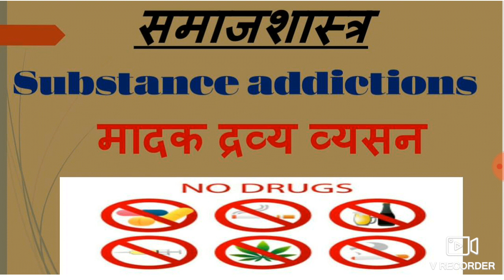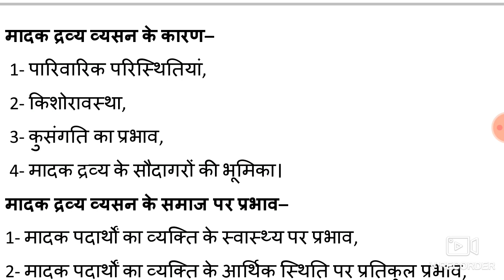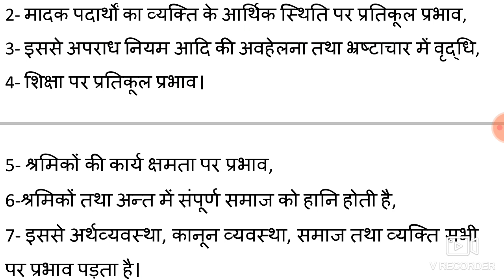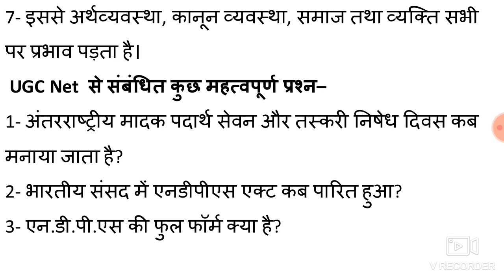मादक द्रव्य व्यसन ......UGC NET SOCIOLOGY SYLLABUS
this video is useful for all the students .who study (SOCIOLOGY )

 Myself Sadhna singh...
l qualified the U.G.C.Net(c.b.s.e)in sociology.
I have a continuing 5 year experience of teaching in DEGREE college#. l have an Objective to give all the students the(Right#Knowledge).